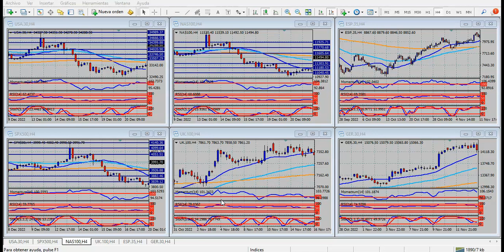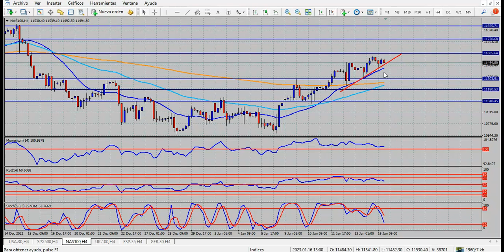Análisis índices bursátiles Martes 17 de enero de 2023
El dólar, con un camino bajista por delante
Hola Amigos, buen día. La sesión americana del lunes no dejó mucho para el análisis. El festivo en Estados Unidos dejó sin actividad a los mercados, que solo se limitaron a operar, en las horas previas, en rangos de precios estrechos y conocidos. Así y todo, una fuerte baja de las monedas principales, seguidas de una recuperación simultánea de las mismas, dejó una nota interesante.
Sin noticias relevantes, las declaraciones del titular del Banco de Inglaterra, Andrew Bailey, dejaron alguna estela para la libra esterlina. Bailey dijo que la inflación va a caer en Reino Unido durante 2023, lo cual impactó en la moneda británica, aún cuando no cambió su tendencia de corto plazo, que permanece alcista.
La superación de 1.2280 podría provocar un impulso adicional a la libra durante las próximas horas, aunque será justamente en la sesión de la fecha cuando se vea si los dichos de Bailey pueden generar una caída adicional.
El euro se mantiene por encima de 1.0800, y tiene por delante los máximos de la semana pasada en 1.0875. Deberá superar dicho nivel para apuntar a 1.0905 primero, y 1.0930 más arriba.
El yen, en cambio, perdió velocidad y dirección durante gran parte de la sesión, y le costará pasar sus propios máximos de la semana anterior. De todas formas, la baja importante de los rendimientos de los bonos del Tesoro, que puede continuar próximamente, favorecerán a la moneda nipona.
Algo similar sucede con el oro. En los últimos días, y como suele suceder ante el rally de cualquier activo, la onza se puso de moda. Muchos arriesgan máximos históricos, y ciclos alcistas de largo plazo. Conviene ir con cuidado. No se puede predecir el futuro, y aunque se pudiera, cualquier corrección importante, algo que en el oro es bastante habitual, puede dejar fuera de carrera a cualquier cuenta. El paso a paso es fundamental en este metal, que se destaca sobre otras materias primas en estas primeras semanas del año, con argumentos que justifican su alza similares -idénticos, diríamos- a los del yen.
Este martes, los datos de empleo de Reino Unido pondrán en juego los dichos de Bailey antes mencionados. Sin embargo, cuesta pensar en que un funcionario de ese nivel hablará sin información. Por lo pronto, convendrá mirar los soportes de la libra.
Más tarde se conocerán los datos de inflación de Canadá, que normalmente no coinciden con los pronósticos. El Loonie no atraviesa sus mejores horas, pero detuvo su caída, favorecido por el alza del petróleo.